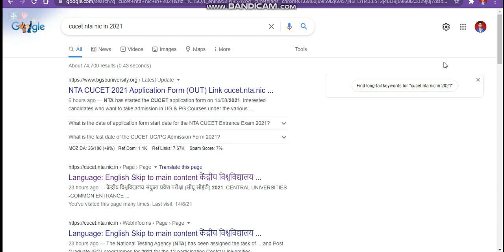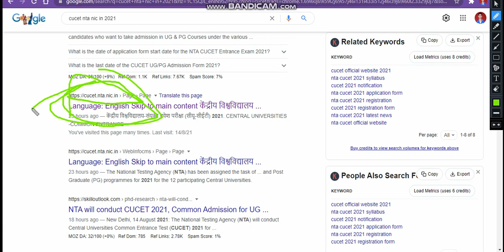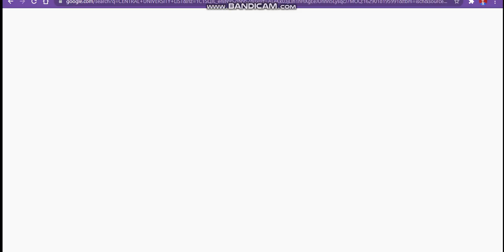Cucet nta website not opening|cucetwebsite not open|cucetntawebsitenotworking#ntacucetwebsitenotopen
Top Government college Counselling  direct admission  + Diploma Students Direct Btech Admission Government college only 2 Dairy Milk Chocklete
Send me details On My Whatsapp Number
Payment :600+18%gst=600+108=708
Google Pay:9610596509(KAMAL KISHORE SAINI S/O BEGARAM SAINI
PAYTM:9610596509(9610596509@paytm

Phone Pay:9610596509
Bank Details:
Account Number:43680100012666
Account Holder Name: KAMAL KISHORE SAINI
IFSC CODE:BARB0BRGBXX
Bank Name: Baroda Rajasthan Kshetriya Gramin Bank
Online Payment Handle (only 2 Dairy Milk Chocolate)

cu ntawebsitenotworking
central university ntawebsitenotworking
cuntawebsitenotworking admission notice 2021
central university comon university test
central university application form 2021
cu ntawebsitenotworking
cu ntawebsitenotworking application form 2021
central university comon entrance test
how to get admission in cu ntawebsitenotworking
cu ntawebsitenotworking
central university ntawebsitenotworking
cucetntawebsiteshowingerror occured!